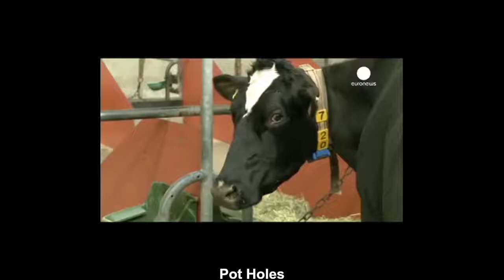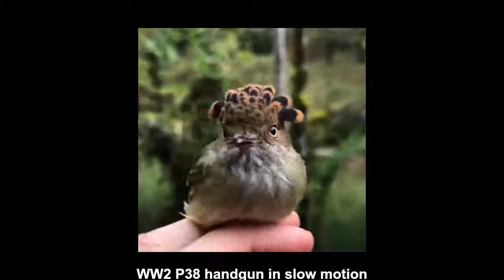Pot Holes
1.Pot Holes
2.Mouse trap vs. finger
3.Fun at the joy
4.Former Russian Mayor Aleksandr Donskoy Drives Ferrari Into Shopping Mall
5.A fence post
6.Just mamoths fighting
7.When someone says Real Madrid and Barcelona doesn't need help from the referees to win
8.My go at a little fighting animation
9.WW2 P38 handgun in slow motion